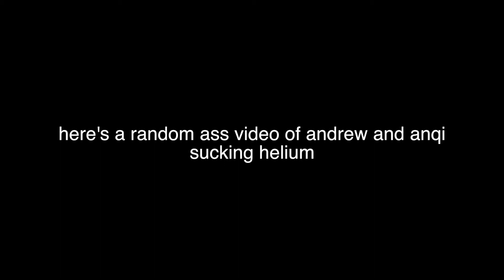GETTING HIGH OFF HELIUM *NO CLICKBAIT*